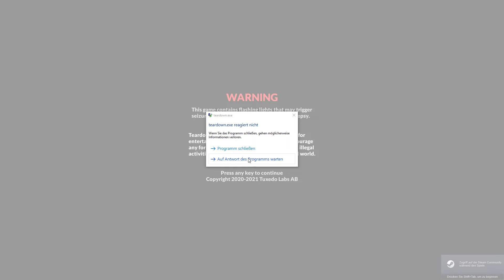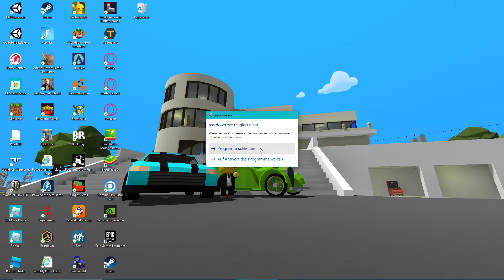Teardown mit mods